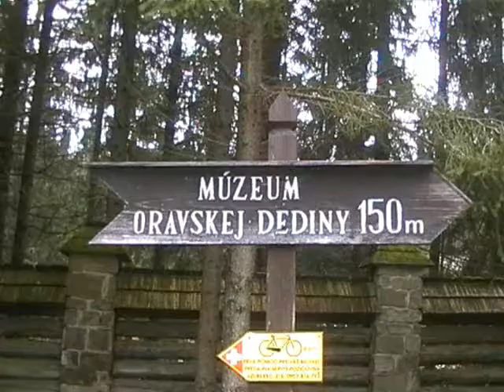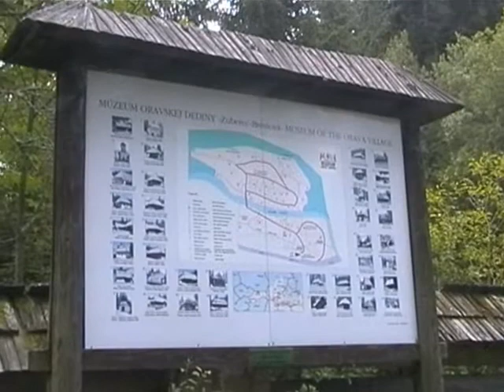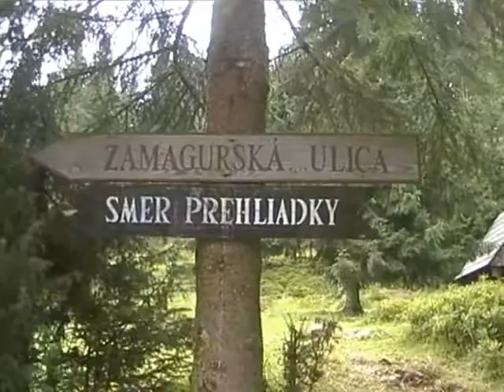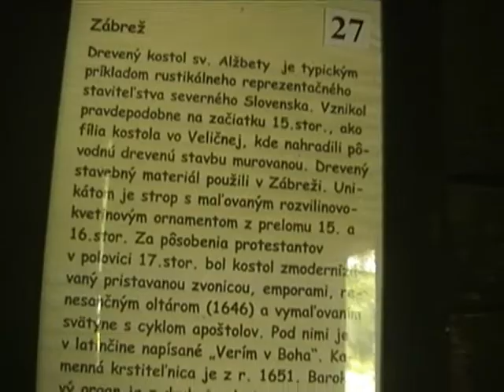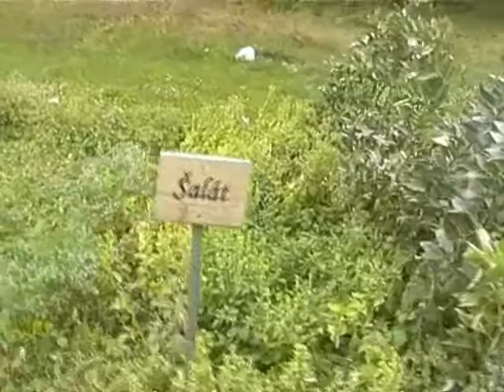Brestova-skansen-cz. I..wmv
Muzeum Oravskej Dediny w Brestovej - cz.I.